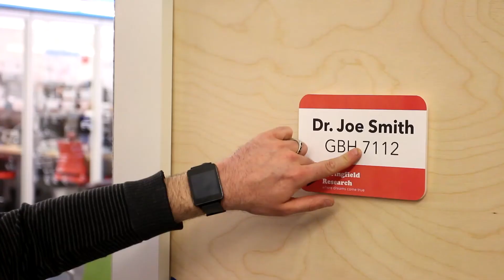ViBand: High-Fidelity Bio-Acoustic Sensing Using Commodity Smartwatch Accelerometers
Gierad Laput, Robert Xiao, Chris Harrison

UIST 2016: Proceedings of the 29th Annual ACM Symposium on User Interface Software & Technology

Abstract:
Smartwatches and wearables are unique in that they reside on the body, presenting great potential for always-available input and interaction. Their position on the wrist makes them ideal for capturing bio-acoustic signals. We developed a custom smartwatch kernel that boosts the sampling rate of a smartwatch’s existing accelerometer to 4 kHz. Using this new source of high-fidelity data, we uncovered a wide range of applications. For example, we can use bio-acoustic data to classify hand gestures such as flicks, claps, scratches, and taps, which combine with on-device motion tracking to create a wide range of expressive input modalities. Bio-acoustic sensing can also detect the vibrations of grasped mechanical or motor-powered objects, enabling passive object recognition that can augment everyday experiences with context-aware functionality. Finally, we can generate structured vibrations using a transducer, and show that data can be transmitted through the human body. Overall, our contributions unlock user interface techniques that previously relied on special-purpose and/or cumbersome instrumentation, making such interactions considerably more feasible for inclusion in future consumer devices.